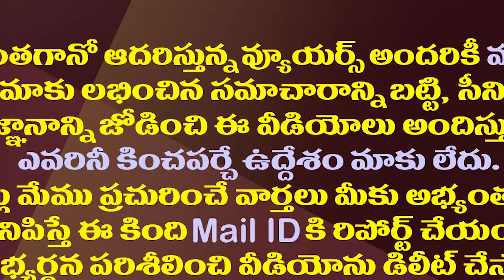దావోస్ బయల్దేరిన జగన్..పదిరోజుల షెడ్యూల్ ఇదే| CM Jagan Went To Davos To Attend World Economic Forum